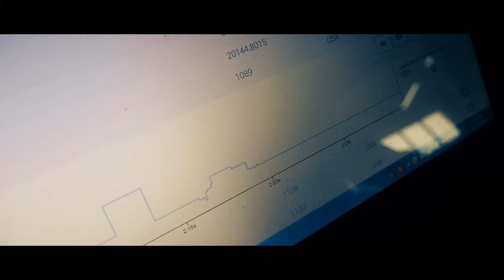Concessionaria Oscar e Luca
Concessionaria FIAT Oscar e Luca a Santarcangelo di Romagna: vendita auto nuove, usate, chilometro zero e veicoli commerciali.